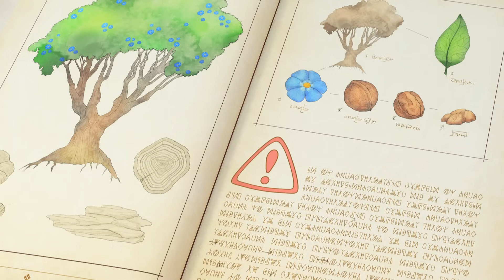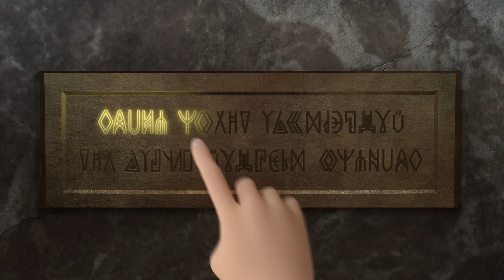Little Tiaras 👑 Winter magic ❄❄❄ Cartoons for kids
The Forget-Me-Nut
The Greatest Of Them All
Good Deeds
The Star Globe
Happy Snowland Day
The Wondermont boomerang
Reflections
Midnight Magic
Song Bird
Virtually Impossible